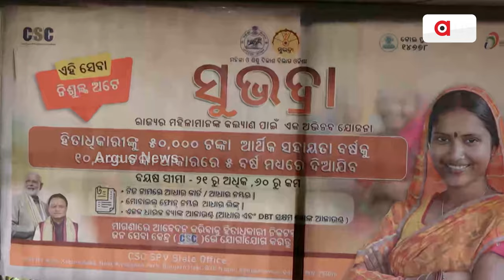ଯୋଡି ହେବେ ବାଦ ପଡିଥିବା ହିତାଧିକାରୀ | Subhadra Yojana Guidelines | Argus News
ସୁଭଦ୍ରା ହିତାଧିକାରୀଙ୍କ ସଂଖ୍ୟା ବଢାଇବାକୁ ସରକାରଙ୍କ ମାନସ ମନ୍ଥନ। ଆବେଦନ କରି କଟିଯାଇଥିବା ହିତାଧିକାରୀଙ୍କୁ ସାମିଲ କରିବା ପାଇଁ ତର୍ଜମା। ଖୁବଶୀଘ୍ର ଯୋଡିହେବେ ବାଦ ପଡିଥିବା ହିତାଧିକାରୀ।